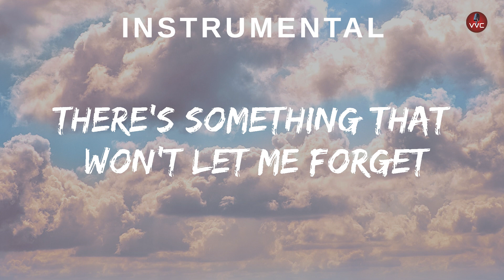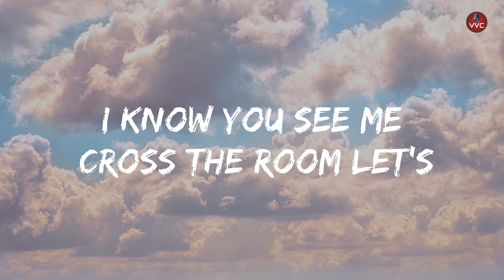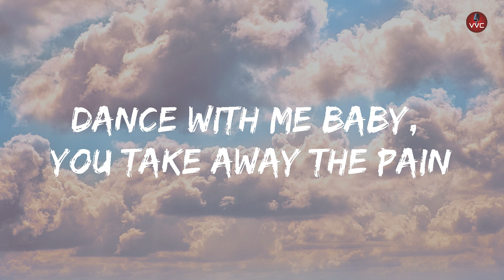Unknown Brain - Dance With Me (ft. Alexis Donn) [Instrumental]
Lyrics:

There's something that won't let me forget
The way that you moved, yeah yeah
You tattooed me with your lips
I wore you like perfume, yeah yeah

We were like no other
Two hearts on the edge
But we went from lovers
To just being friends
Played me like a song stuck in your head
But you still get my blood rushing

Dance with me baby
Take away the pain
You can lead the way
A cure for the heartbreak
Dance with me
And let this old record play

I know you see me ‘cross the room,
lets skip to the end, yeah yeah
I wanna be what keeps you sleepless
Past 3am, yeah yeah

I know that were toxic
But I like the thrill
I’d be six feet under
If looks could kill
Lets go back to where it all began
And get too close as fast as we can

I know this gets so complicated
You lose your mind just to change it
And tomorrow you’ll regret it
But until the morning